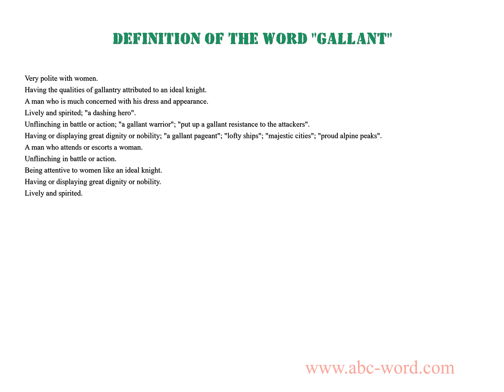Definition of the word "Gallant"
you will find full information about this word "gallant".
From the video you will learn the definition for the word gallant. The lexical meaning of the word gallant. What does the word gallant mean? And much, much more...